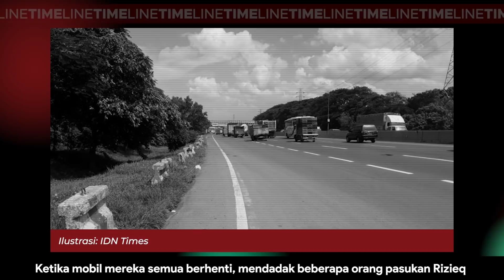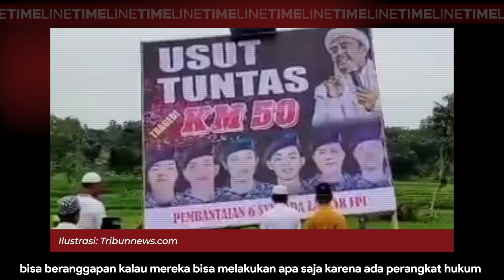Denny Siregar: FPI, ORMAS PREMAN YANG MAU DIJADIKAN ORMAS GLOBAL